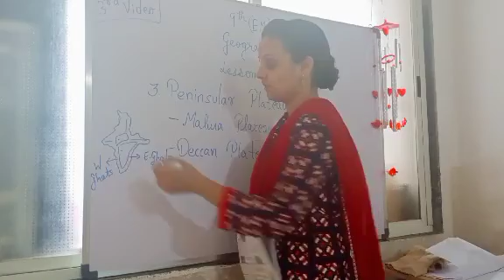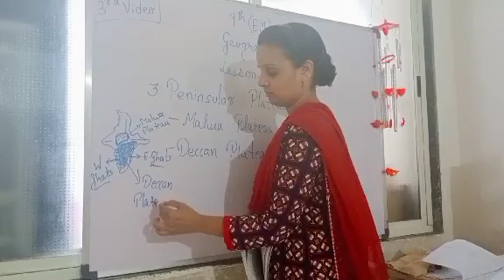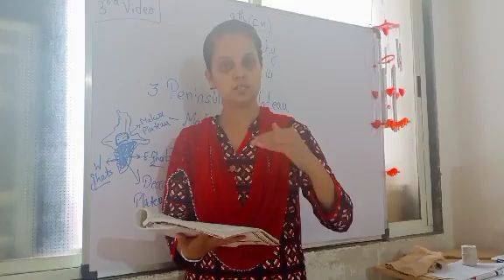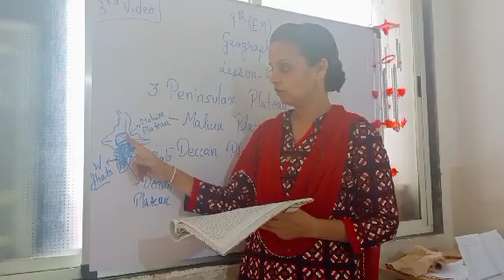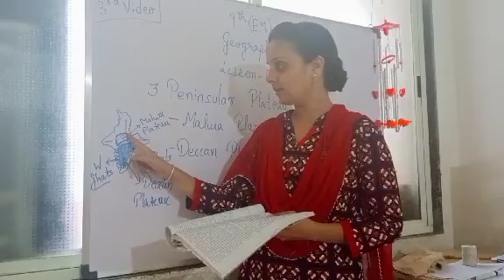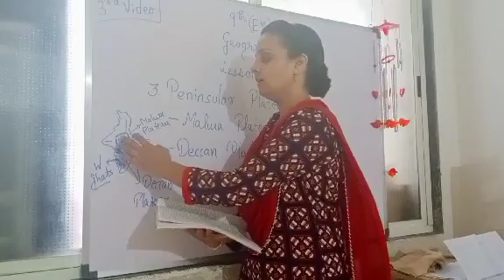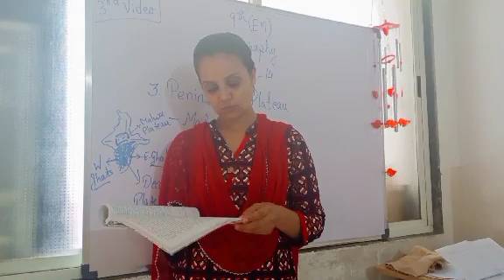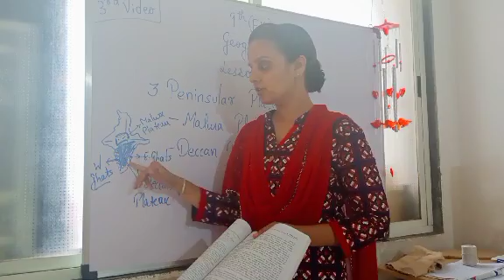9th Geography L-14 (3rd video)